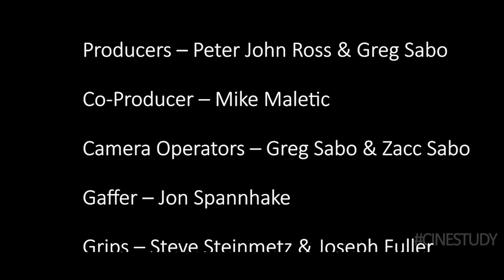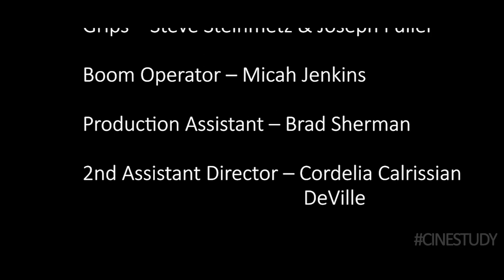Nightmare Shades | Short Film | Editing Exercise | Cinestudy Horror Challenge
This short film or clip was a challenge provided by Cinestudy team to exercise editing for beginners.
HORROR CREDITS

Starring
Brooke Curtis
Mike Maletic
and Jocelyn Tanis

Producers – Peter John Ross & Greg Sabo

Camera Operators – Greg Sabo & Zacc Sabo

Joseph Fuller

2nd Assistant Director – Cordelia Calrissian DeVille

JMO Studios
Rossland

Special thanks
TJ Cooley
Scott Spears

CINESTUDY/FRAMELINES is brought to you in part by

and grants from THE GREATER COLUMBUS ARTS COUNCIL and the Ohio Arts Council